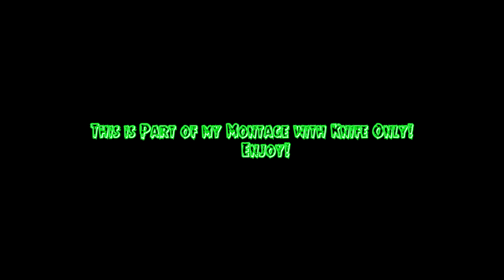Bo3 Montage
My Black Ops 3 Montage!
It Could be a lot Better if i had any idea on how to Edit and stuff like that but I'm still learning and if you have any tips and advise please Let me know! Thank You and Enjoy!